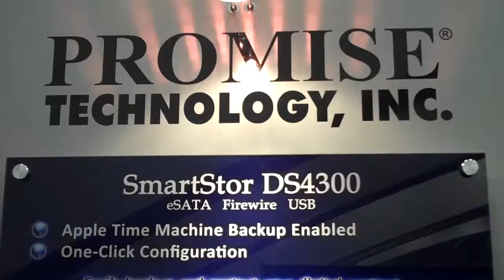Videos from Macworld Expo 2009